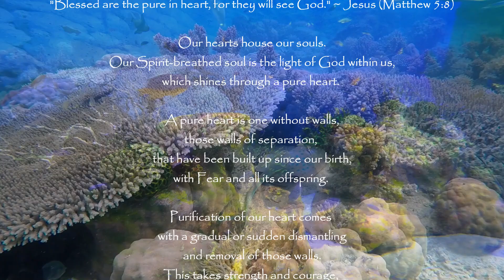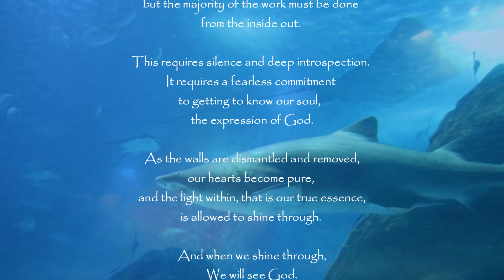Purity - Contemplations - A Vook by Leah Kirrane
23.Purity
The 23rd Contemplation in the series.

To download Purity and 28 other deep reflections to your video library, you can get the full 3-volume Vook by going and donating as little as $1 per volume!